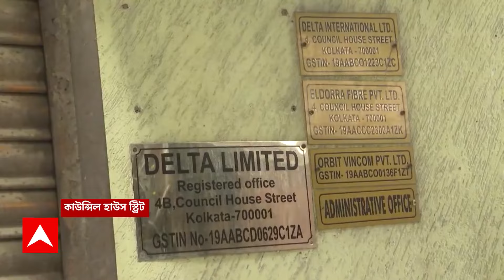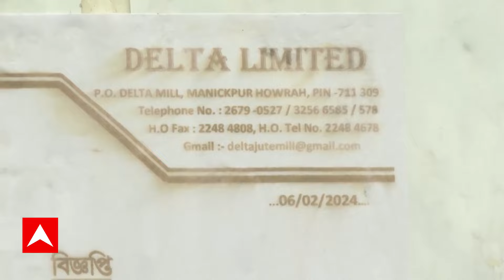ED Raid: জুটমিলে ভুয়ো ডিরেক্টর নিয়োগ মামলায় তিন জায়গায় ED-র হানা | ABP Anannda LIVE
ABP Ananda LIVE: জুটমিলে (Jute Mill) ভুয়ো ডিরেক্টর নিয়োগ (Fake Direcor Recruitment)  মামলায়  তিন জায়গায় হানা দিল ED। বালিগঞ্জে জুটমিল মালিকের বাড়ি, কাউন্সিল হাউস স্ট্রিটের অফিস এবং হাওড়ার (Howrah) সাঁকরাইলে জুটমিলে চলল তল্লাশি। অভিযোগ, অবসরপ্রাপ্ত শ্রমিকদের PF বকেয়া রাখার পাশাপাশি, সময় মতো মিলছে না বেতন।